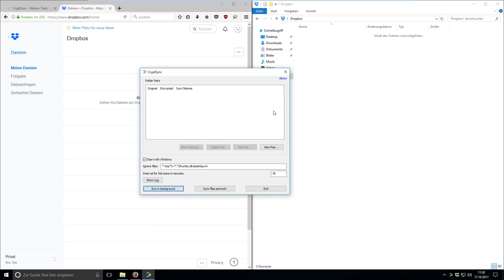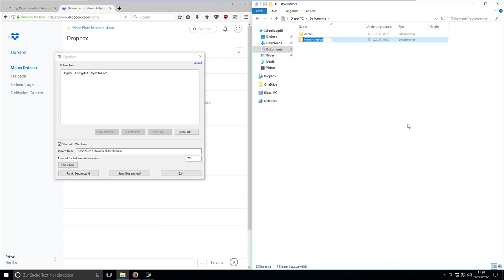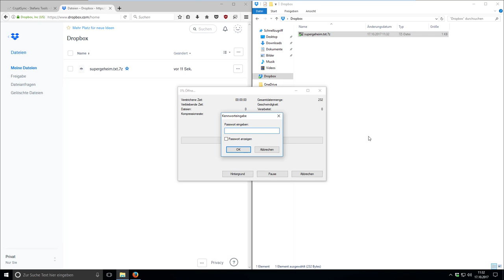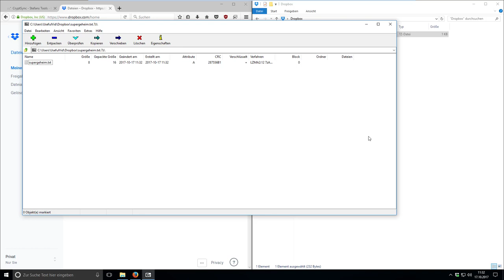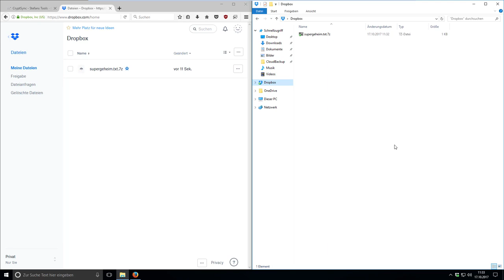Cloudspeicher verschlüsseln mit CryptSync (Dropbox, Google Drive, OneDrive)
Dieses Video zeigt wie einfach es ist Dateien auf dem Cloudspeicher zu verschlüsseln.